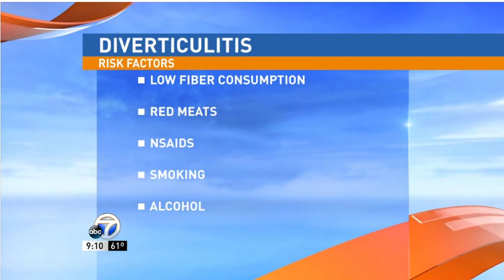KATV: Dr. Patrick Szeto Discusses Diverticulosis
Diverticulosis happens when pouches form in the wall of the colon. If these pouches get inflamed or infected, it is called diverticulitis. Diverticulitis can be very painful. Learn more with CHI St. Vincent Colon and Rectal Surgeon Dr. Patrick Szeto. CHI St. Vincent. Imagine Better Health.